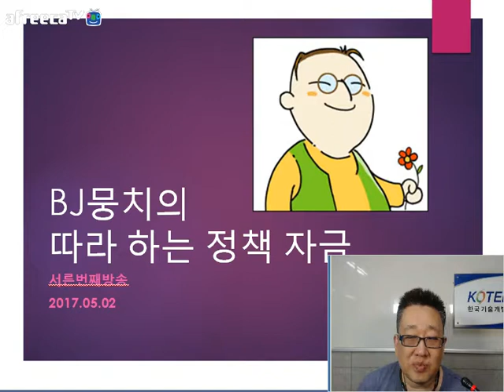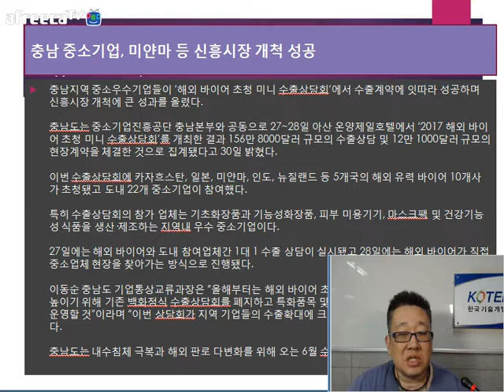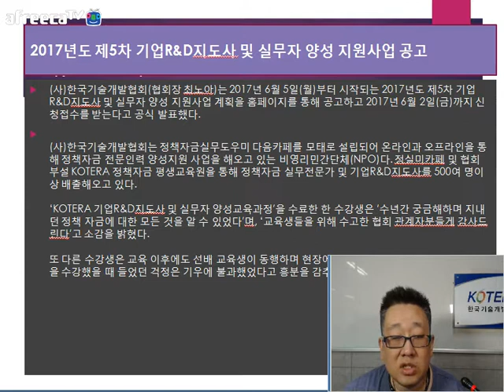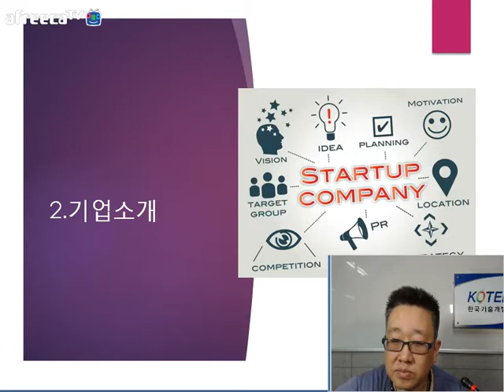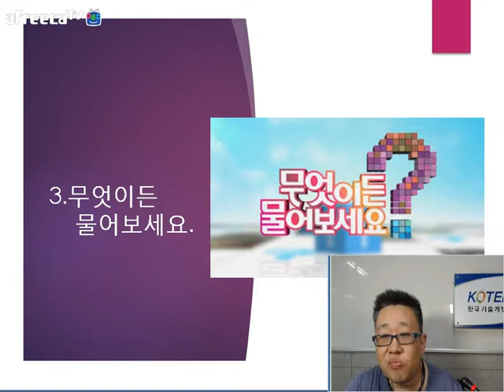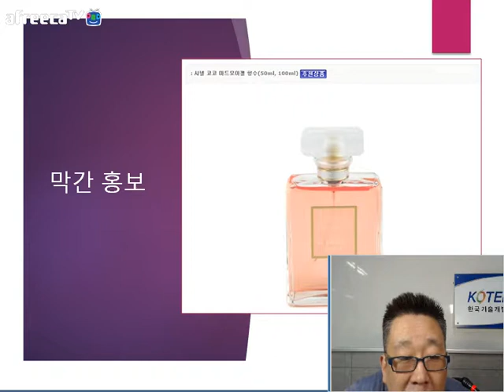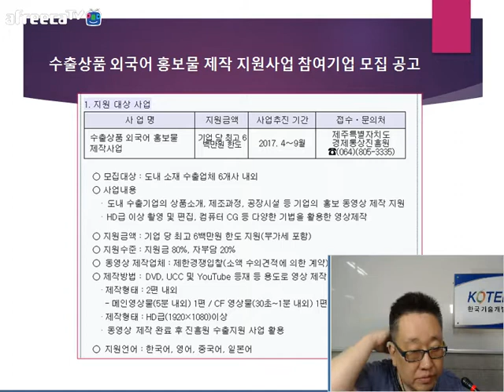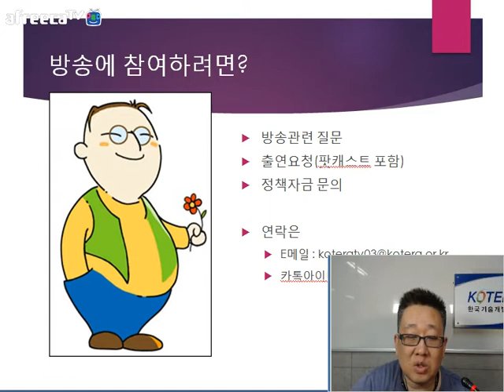[KOTERA TV] BJ뭉치의 따라하는 정책자금(170502)_금주의추천과제와 무엇이든물어보세요 등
*금주의 뉴스
  - 스타트업 육성해 제주 스마트 관광 생태계 활성화한다.
  - 2017 부산시 창업지원사업 신청자 모집
  - 산업은행, '친환경기업 지원 특별온렌딩' 출시
  - 충남 중소기업, 미안마 등 신흥시장 개척 성공
  - 기업은행, 대국경북 중소기업 지원을 위한 업무협약 체결
  - 포스코, 보유 특허 83건 24개 중소기업에 무상공개
  - 2017년도 제5차 기업R&D지도사 및 실무자 양성 지원사업 공고
  - 중국서안대진동시 한국성 불이헌 입점을 위한 맞춤컨설팅 지원
  - 모바일 운세 서비스 '포스텔러'
  - 중국 최대 택시 어플 디디추싱
*무엇이든 물어보세요
  - 비목별 소요명세서
  - 기술신용평가
  - 기술보증, 신용보증 중 어느쪽이 더 유리할까요?
*막간홍보시간
  - 베네티엔느 오드퍼퓸 100ml
  - Diplomate
  - 크리스찬디올 자로드
  - 2017년도 지역산업 창의융합R&D 시행계획 2차
  - 수출상품 외국어 홍보물 제작 지원사업 참여기업 모집 공고
  - 2017 해외바이어 초청 수출상담회 참가업체 모집
* 생방송 : 매주 화요일 저녁 9:00